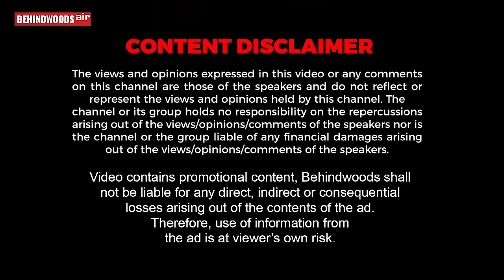"நீங்க கிறிஸ்துவ கைக்கூலியா..?" இன்னும் ஜாதி பெயரை தூக்கிப்பிடிப்பது ஏன்? - காரசார விவாதம்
ஜாதியை ஆதரிப்போர்..! மற்றும் எதிர்ப்போர் கலந்துகொண்ட
விவாதத்தின் சிறப்பு தொகுப்பு